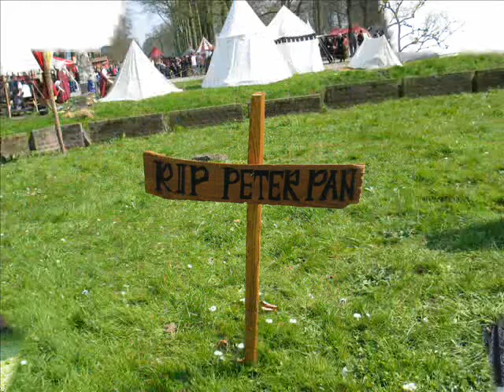EFF Movie kimmie 0001